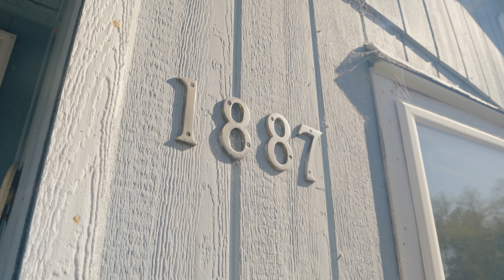1887 NE 20th St, Lincoln City